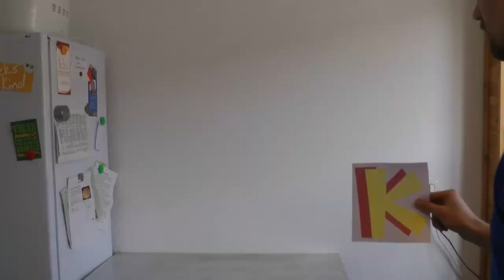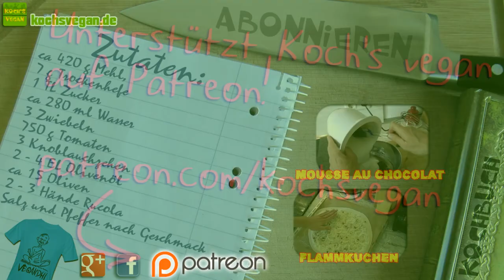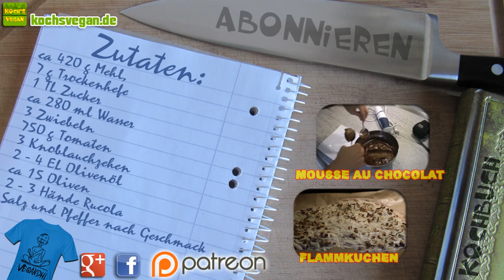vegane spanische Pizza - MIT JOSEF - Pizza selber machen - vegane Rezepte von Koch's vegan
Wir, Josef und Heiner, zeigen euch dieses mal eine einfache spanische Pizza-Version. Das Beste daran ist, dass ihr keinen veganen Käseersatz braucht. ;) Die frischen Tomaten machen das Ganze auch noch besonders schmackhaft, also benutzt am Besten frische und keine Dosentomaten. ^^
Das Video ist recht lang geworden, da wir auch viel quatschen (mal mehr mal weniger sinnvoll ;D ).
Ansonsten entspannt euch und schaut uns einfach beim Kochen zu ;) Viel Spaß und bis zum nächsten veganen Kochenende. ;)

Zutaten:
ca 420 g Mehl,
7 g Trockenhefe
1 TL Zucker
ca 280 ml Wasser
3 Zwiebeln
750 g Tomaten
3 Knoblauchzehen
2 - 4 EL Olivenöl
ca 15 Oliven
2 - 3 Hände Rucola